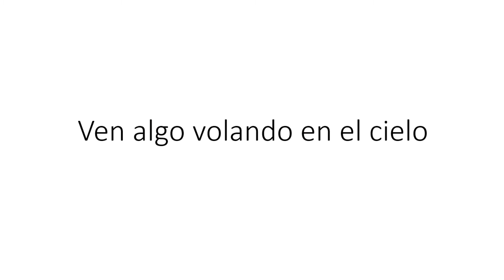Godzilla adventure episodio 15 (El nuevo amigo y el nuevo aliado)